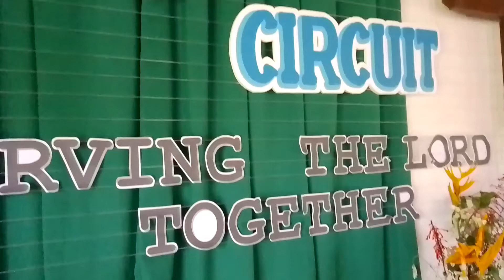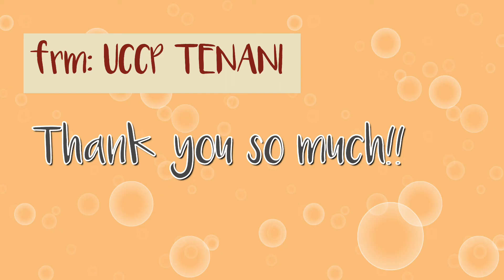3rd LCT CIRCUIT FELLOWSHIP @ UCCP TENANI